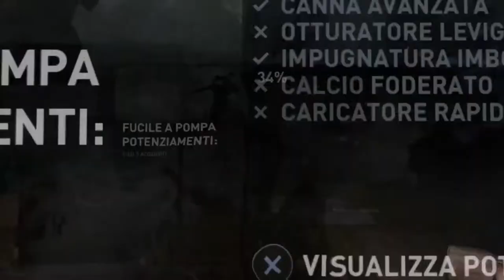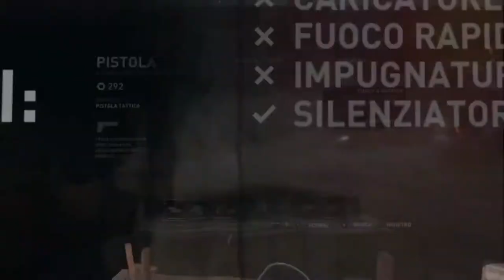TOᗰᗷ ᖇᗩIᗪEᖇ ᗪEᖴIᑎITIᐯE EᗪITIOᑎ - ᑭᔕ4 [GᗩᗰEᑭᒪᗩY ITᗩ ᑭᗩᖇTE ᙭]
👋 Ehhhh ciao a tutti amici! Siamo arrivati alla decima puntata di questa saga ! Ci avviciniamo lentamente alla fine del gioco (purtroppo).
Seguiteci !